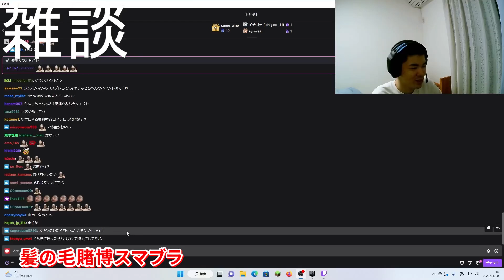髪の毛賭博スマブラを提案するかになべ 【ムラッシュゲーミング/スマブラ部門】 (2023/2/17)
ムラッシュゲーミングに関する切り抜きを投稿しています。

ムラッシュゲーミング（略称：MRG）は、2022年11月1日に設立された、日本のストリーマーである加藤純一がオーナーを務める、日本のeスポーツチーム。Valorant部門とスマブラ部門がある。（wikipedia参照）